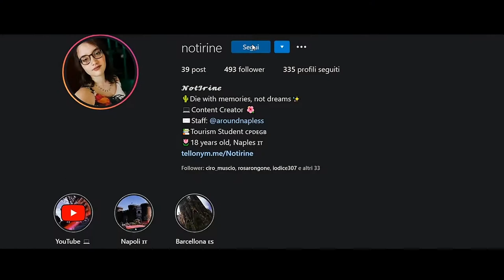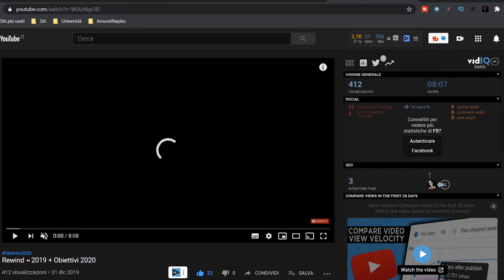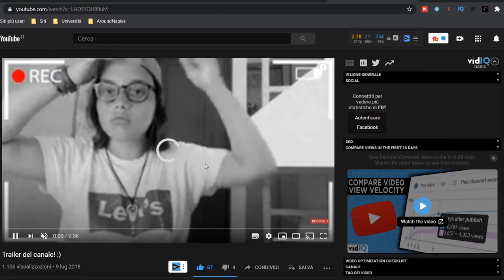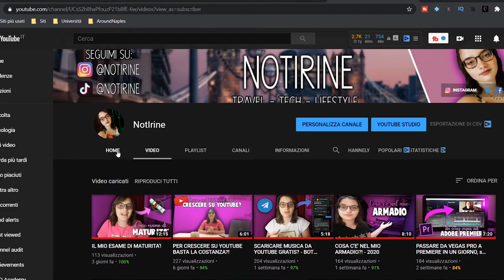IL CANALE COMPIE 2 ANNI!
Ebbene si ragazzi, ieri il canale ha compiuto ben 2 anni dalla sua apertura e dall'uscita del primo video :D In questi due anni ne son successe di cose, è cambiato molto anche il mio modo di espormi, di editare i video, di registrarli e spero che i cambiamenti siano positivi. GRAZIE DI CUORE PER IL SUPPORTO! :3

⇢Attrezzatura video:
⋆Camera: Huawei P20 Lite
⋆Editing: Adobe Premiere Pro
⋆Miniature: Photoshop CC

Se vuoi condividi questo video con i tuoi amici